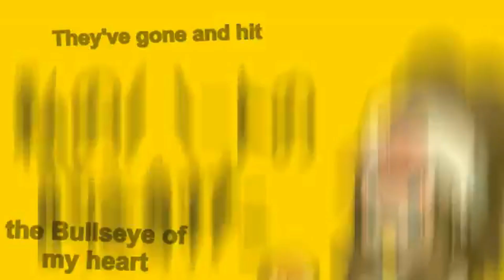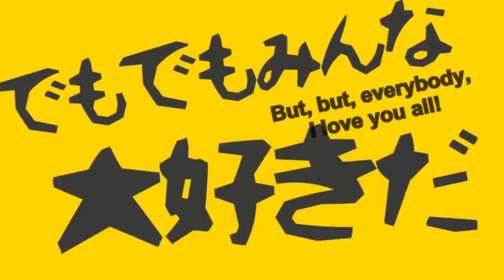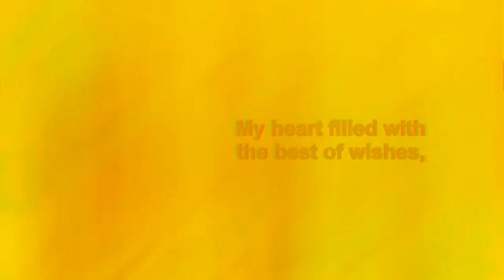[Synth V Cover] Pokemoshka [Mai & SOLARIA]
had to do a duet with these 2 ladies (they're so good together x3) could've done matryoshka but why not bring back a different classic with Pokemoshka x3
NOW i disappear for a while
Ust:Skyisland21
Svp conversion and tuning: me